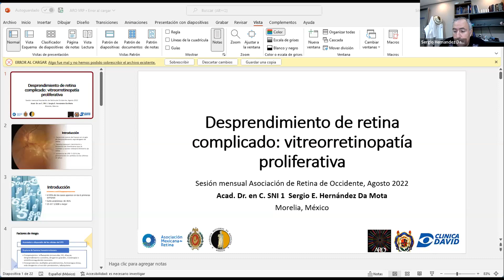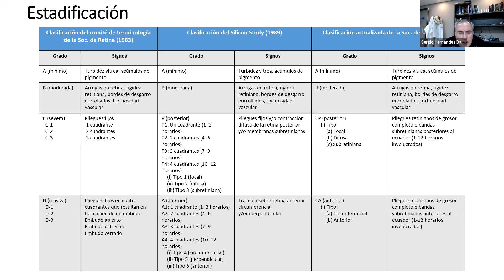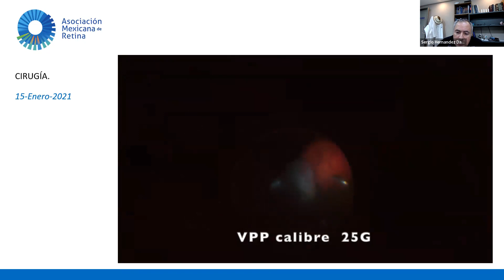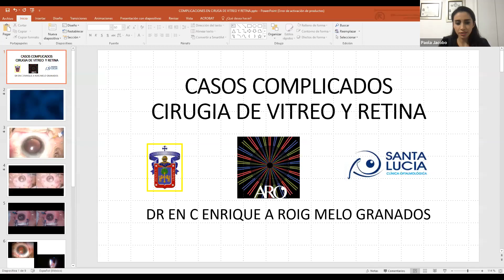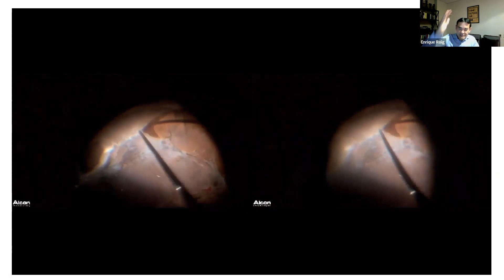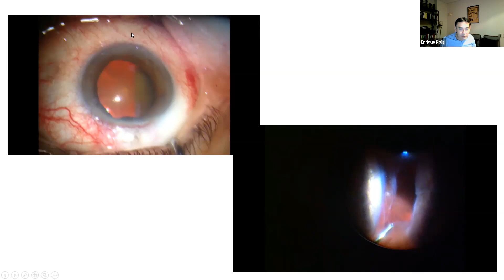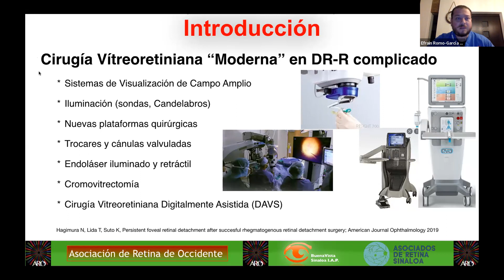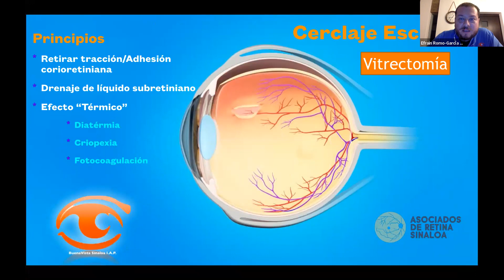Manejo quirúrgico del desprendimiento de retina complicado